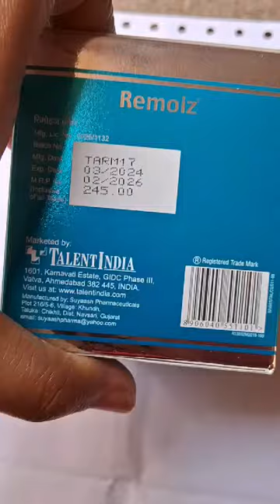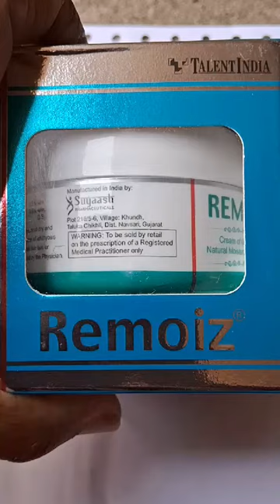Remoiz cream | Remoiz cream uses for face | Remoiz cream of urea with natural moisturising